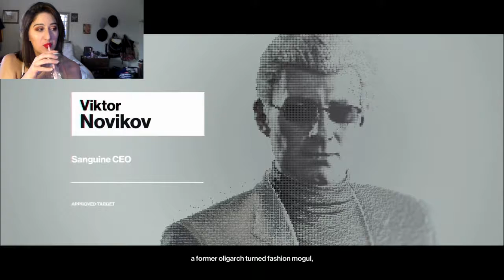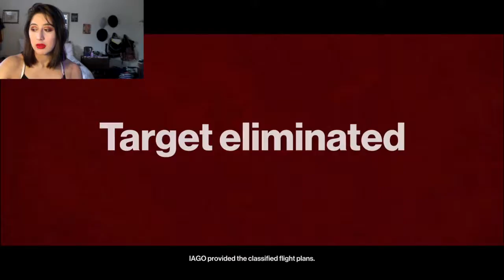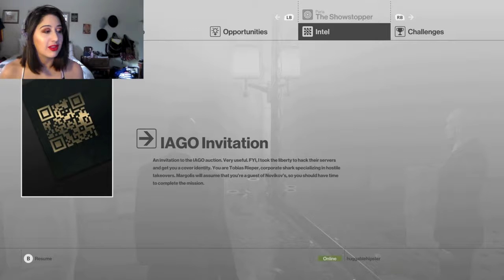WORK IT! Hitman Showstopper #1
Work it darling! YOU. ARE. A. SHOWSTOPPER!!!